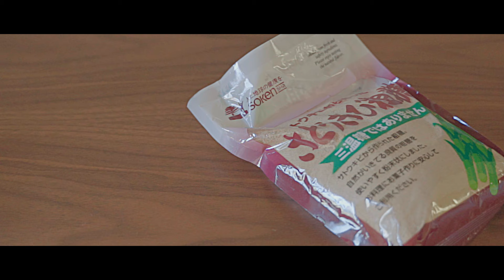INARI-SUSHI / 稲荷寿司 - Japanese food [ASMR COOKING SOUND]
Today, I'm going to make "INARI-SUSHI".
"INARI-SUSHI" is vinegared rice mixed with several ingredients rolled in thin, sweet deep-fried tofu.

In my channel, I'm going to make Japanese cuisine by using Japanese Dashi.
I wanna express the Japanese aesthetic senses through my youtube video.

# Vissel / Cookware / Utensil
Nagatani Seitou Donabe

# Photographic equipment
SONY α7ii ILCE-7M2
TAMRON 28-75mm F/2.8 DiIII RXD
RODE VideoMic Pro+
RODE VC1
Manfrotto MKCOMPACTACN-BK
MTPIXI-B Manfrotto
SLIK 106594